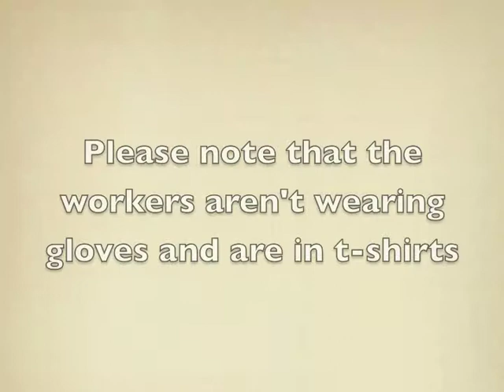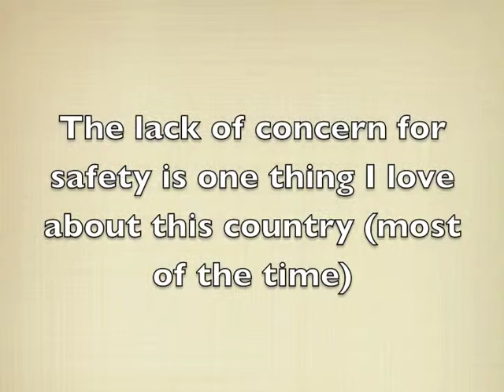Cantel glass factory